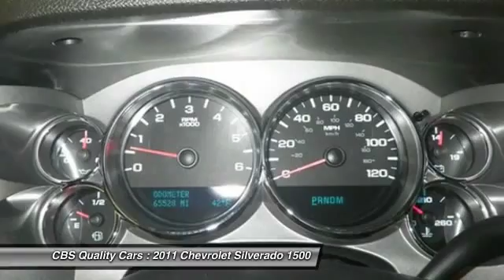2011 Chevrolet Silverado 1500 Durham NC 145504A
2011 Chevrolet Silverado 1500 LT - $27000

1331 S. Miami Blvd.

Make an Offer!!! Look!! Look!! Look!!! CARFAX 1 owner and buyback guarantee*** Gassss saverrrr!!! 21 MPG Hwy* Get down the road in this rugged Truck, and fall in love with driving all over again. 4 Wheel Drive!!!4X4!!!4WD... Priced below NADA Retail!!! This superb Silverado 1500 is available at just the right price, for just the right person - YOU. Optional equipment includes: Bed Liner (LPO), 6' Tubular Oval Chrome Assist Steps, Convenience Package - Includes Power-Adjustable Pedals For Accelerator & Brake, Electric Rear-Window Defogger, Ultrasonic Rear Parking Assist w/Audible Warning, Universal Home Remote, Remote Vehicle Starter System (Includes remote keyless entry with 2 transmitters, panic button and content theft alarm. Remote keyless entry does not lock/unlock tailgate), Chrome Grille (LPO) - Includes Replaces production grille, Heavy-Duty Trailering Package (Retail) - Includes Heavy-Duty Rear Automatic Locking Differential. Vehicle History Report is available for free on our Join us on FACEBOOK.com/CBSCars